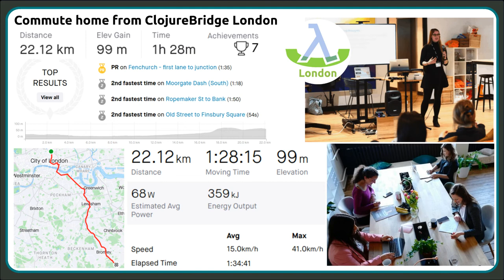Cycle home from ClojureBridge London on 9th February 2019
The daylight fades quickly and soon turns to night as I weave through the London traffic on my way home from another excellent ClojureBridge London with one of the community members.  A bit of a detour around London due to traffic works.
It starts to rain a little as I am almost home.